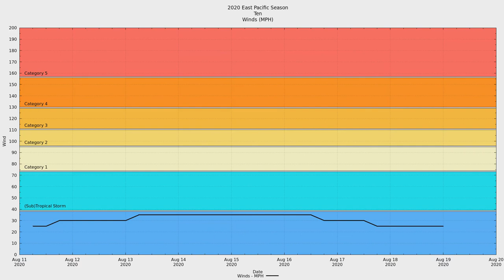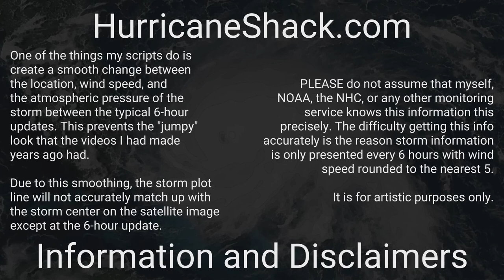2020 East Pacific #10 - Tropical Depression Ten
Tropical Depression Ten was the... wait for it. tenth! tropical system of the 2020 East Pacific hurricane season. It was the fifth depression to fail to reach Tropical Storm strength. Ten weaved and danced, but was affected by shear and was never able to organize properly.